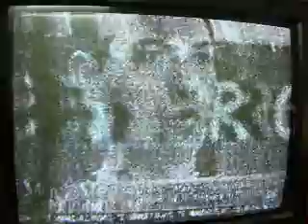clouds low elevation versus reception affected - antena 1 istrita ch45